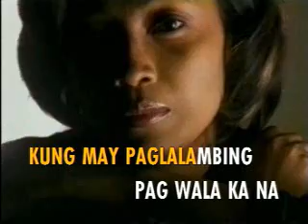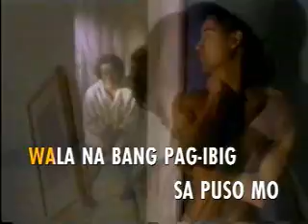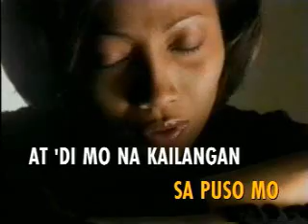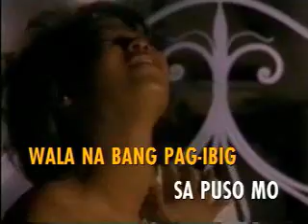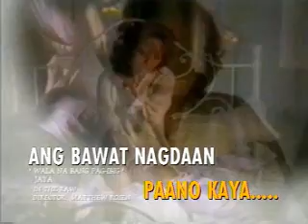videoke - (opm) wala na bang pag-ibig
another hitsong by jaya, philippines' queen of soul... now in videoke for evry1 to enjoy!